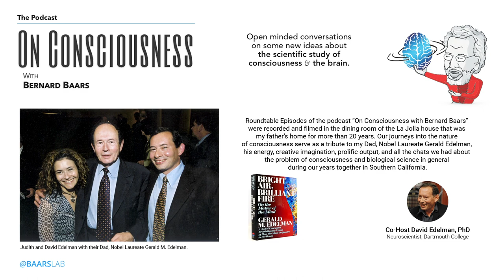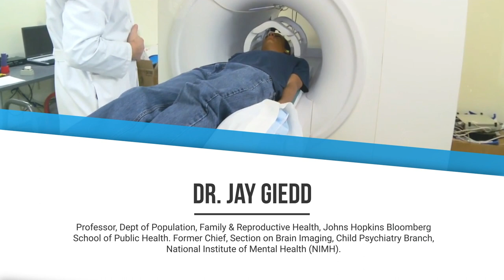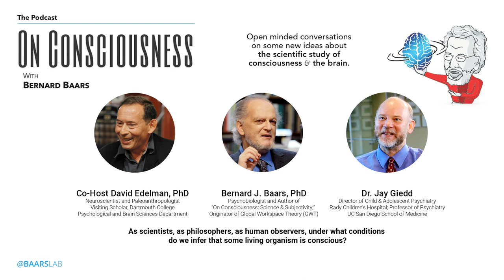#9 — What is the difference that makes a difference? Jay Giedd On Consciousness w/ Bernard Baars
In a continuation from their previous conversation, Neuroscientist David Edelman and Developmental Neuropsychiatrist Jay Giedd, Professor of Psychiatry at UCSD School of Medicine and Director of Child & Adolescent Psychiatry at Rady Children's Hospital, are joined by Bernard Baars, the originator of the global workspace theory and global workspace dynamics, a theory of human cognitive architecture, the cortex and consciousness. In this contemplative conversation the trio touches on subjects involving how consciousness gets defined, the developing process of an adolescent human brain, and the role that sensory organs play in an individual's perception of reality.

Talking Points:
0:00 – Introduction
2:31 – Main Aspects of Consciousness
6:22 – Consciousness Throughout History and Cultures
9:40 – Social Broadcasting
13:17 – Social Skills in Relation to Consciousness
19:12 – Cortical Development and Structure
22:12 – Neuronal Connections
24:35 – Is Consciousness Constant?
26:22 – The Olfactory System
30:31 – A Thought Experiment
32:11 – Perceptual Differences

Summary of the Conversation:

Bernard Baars has often referred to consciousness as the difference that makes a difference. When we reflect on our everyday experience versus the absence of anything attended to or recalled, as is the case during a deep, dreamless sleep or under general anesthesia — that difference which distinguishes conscious experience from the rest of our mental lives becomes quite obvious. But how would we characterize that difference? What is it about a particular animal’s makeup that singles out that animal as truly conscious?

In this episode of ‘On Consciousness’, Bernard Baars, David Edelman, and Jay Giedd explore these questions in a wide-ranging, thought-provoking discussion, starting with their perspectives on the nature of consciousness. To begin with, David posits a relatively straightforward definition of consciousness: namely, the weaving together of different sensory threads into a coherent unified percept and the persistence of that percept in memory. Bernie then offers that humans have studied consciousness for millennia and out of that long rumination has come the realization that teaching and learning — the process of communicating and internalizing information — is an interactive exchange of conscious thought.

This social domain of conscious experience could therefore be subsumed within an operational definition of awareness — at least in the human case. As David points out, Bernie’s emphasis on the kind of social interchange of conscious percepts that occurs between humans doesn't take into account the long history of life on earth and in particular the many animals with complex brains and elaborate sensory faculties that have preceded us.

Human sociality is a recent evolutionary innovation and it seems clear that some form of consciousness existed long before we came along. Moreover, for many non-human animals, survival and reproduction are contingent on social skills — but this was true long before humans walked the earth. In any case, as Jay points out, we should be able to infer whether an animal has the capacity to convey its interpretation of reality to others from the structure and function of its nervous system. Such an inference would be strongly suggestive of a rich conscious life.

In the final minutes of the discussion, Bernard, Jay, and David turn their focus to the role of certain brain structures and sensory faculties in defining and elaborating conscious experience. In the case of human development, we can track the emergence of different perceptual and cognitive capacities, as well as the elaboration of underlying brain areas and circuitry, from infancy well into adulthood. Thus as Jay suggests, we could in principle observe as the capacity to weave together sensory percepts into a neural representation, emerges and is elaborated in the brain of a young child. In this regard, Jay asks two questions:

1) Can consciousness be considered as being on a ‘sliding scale’ during development?

2) Would we expect developing humans to get better at weaving together conscious percepts as they grow older?

Even among humans, differences in sensory equipment must necessarily give rise to differences in conscious experience. Individuals with a condition known as Tetrachromacy, can perceive finer gradations in the spectrum of visible light than the rest of us and are therefore capable of making color distinctions we would certainly miss.

The upshot of this lively exchange is that there is, indeed, a difference that makes a difference at the core of conscious experience, and it can be both observed in developing humans and inferred from the rich evolutionary history of complex life on earth.